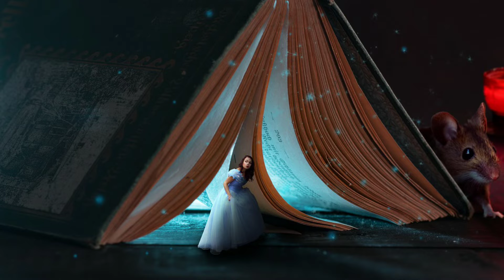ज्ञान गंगा आई द्वार पे | Life Of An Indian Monk Part 6 | Swami Vivekananda Life Story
ईश्वर प्राप्ति की प्यास  | Life Of An Indian Monk Part 5 | Swami Vivekananda Life Story

Life Of A Monk Part 3 | Swami Vivekananda Ji Life Story | The WaheguruJi ਵਿਚਾਰ

Swami Vivekananda Quotes Part 4 : आपको पॉजिटिव एनर्जी से भर देंगे स्वामी ... The WaheguruJi ਵਿਚਾਰ

Swami Vivekananda Quotes आपको पॉजिटिव एनर्जी से भर देंगे स्वामी ... The WaheguruJi ਵਿਚਾਰ

चरित्र निर्माण के लिए 10 बुनियादी नियम by Swami Vivekananda Ji Part 5 | The WaheguruJi ਵਿਚਾਰ

Swami Vivekananda Quotes in Hindi | Best Motivational Quotes 2022 |  The WaheguruJi ਵਿਚਾਰ

कुछ अनमोल सी बातें | Heart touching Quotes collection | Best Motivational Quotes The WaheguruJi ਵਿਚਾਰ

Well Come to my you tube channel. You will be very motivated and relaxed after watching this video. I upload Motivational videos,Quotes, Speech, Talk, stories on this channel. Please sport my channel.
8
aj ka vichar
Best Motivational Quotes collection
Anmol vichar
Anmol Baten,JindgiKi
Anmol vachan
Kadva sach
Sachi batten
Satya vachan
anmol baten
khud ko pehchano
motivational video
motivational video in Hindi
satya vachan